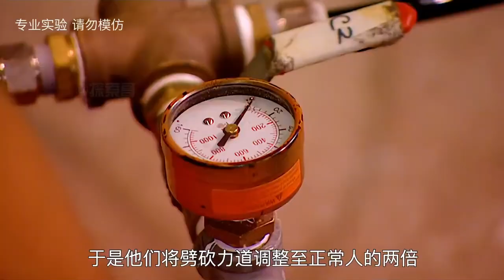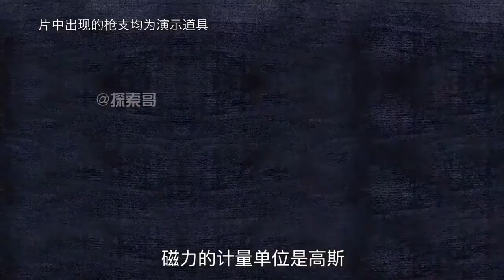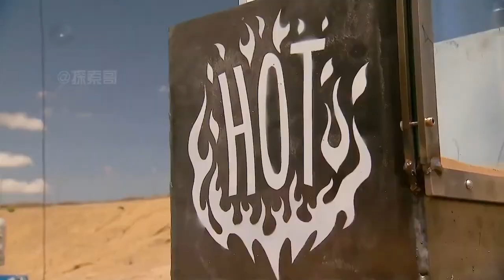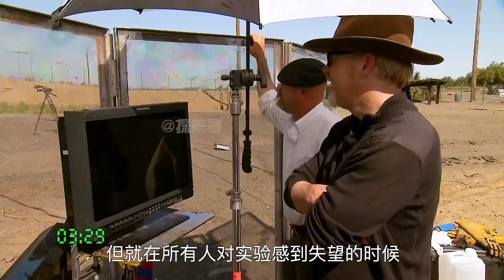流言终结者：据说在战场上由于机枪连续开火，导致枪管发红发热，用刀就可以直接砍掉机枪枪管！【探索哥】